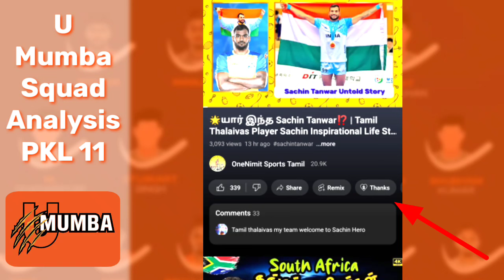💪பலமான Defense! சுமாரான Offense ⁉️| U Mumba Squad Analysis TN Players | PKL Season 11 |Kabaddi Tamil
Note:
All images / videos shown in the video are belongs to the respectable owners, not me.